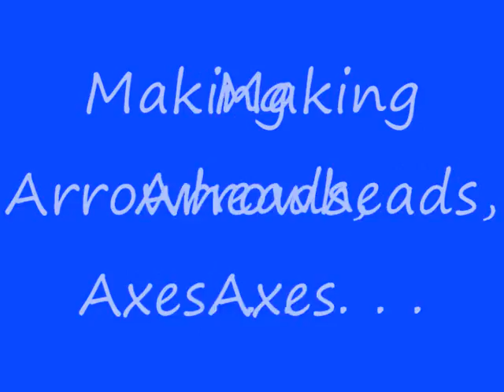Powhatan Village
Recreation of Powhatan Village near historical Jamestown